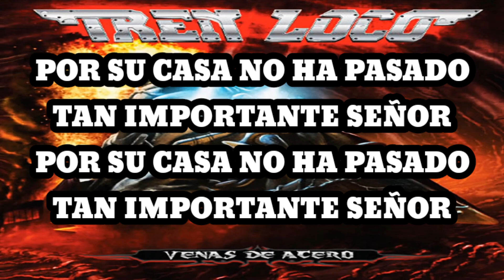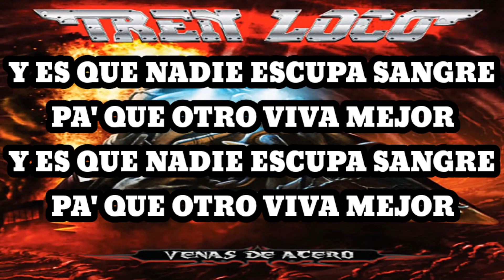Tren Loco - Preguntitas Sobre Dios (Karaoke)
Un día yo pregunté
"Abuelo, ¿dónde está Dios?"

Mi abuelo se puso triste
Y nada me respondió
Mi abuelo murió en los campos
Sin rezo ni confesión

Y lo enterraron los indios
Flauta de caña y tambor

Al tiempo yo pregunté
"Padre, ¿qué sabes de Dios?"

Mi padre se puso serio
Mi padre murió en la mina
Sin doctor ni protección

Color de sangre minera
Tiene el oro del patrón

Mi hermano vive en los montes
Y no conoce una flor

Sudor, malaria y serpiente
Es la vida del leñador
Y que nadie le pregunte
Si sabe dónde está Dios

Por su casa no ha pasado
Tan importante señor
Tan importante señor

Yo canto por los caminos
Y cuando estoy en prisión

Oigo las voces del pueblo
Que canta mejor que yo
Hay un asunto en la tierra
Más importante que Dios

Y es que nadie escupa sangre
Pa' que otro viva mejor

¿Que Dios vela por los pobres?
Tal vez sí y tal vez no

Pero es seguro que almuerza
En la mesa del patrón